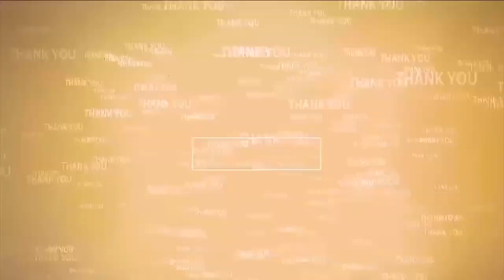వేడుకగా రామాలయం విగ్రహ ప్రతిష్ట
- కలిగిరిలోని కొత్తూరులో స్వామివారి ప్రతిష్ట మహోత్సవం
- పాల్గొని పూజలు చేసిన ఎమ్మెల్యే కాకర్ల సురేష్.